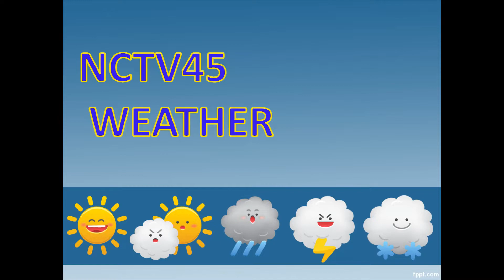NCTV45 LAWRENCE COUNTY 45 WEATHER MONDAY OCTOBER 2 2023